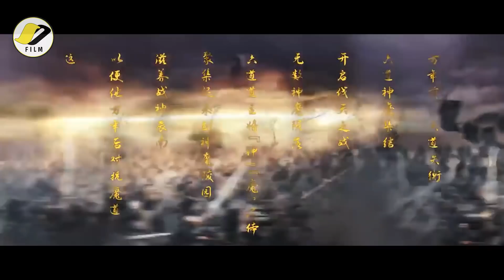DI REMEHKAN!! PRIA POLOS YANG TERNYATA DEWA PERANG SURGAWI |alur film the warior from sky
Hay Sobat Asik Film...
Selamat menikmati dan semoga terhibur denga Alur The Warrior From Sky yang rilis tahun 2021
cari tempat senyaman mugkin dan jangan lupa dengan segelas kopi agar lebih nikmat